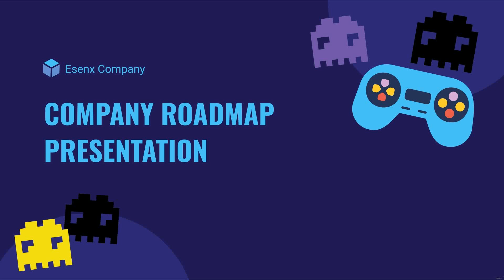Interior Design Lecture Notes Pdf